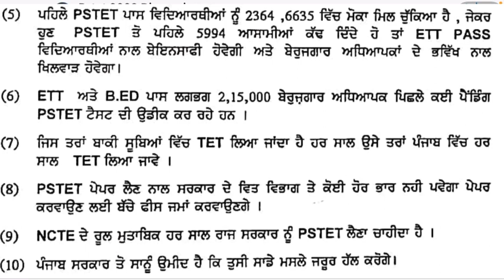PSTET 2023 Updates , PSTET Union ਮੰਗ ਪੱਤਰ